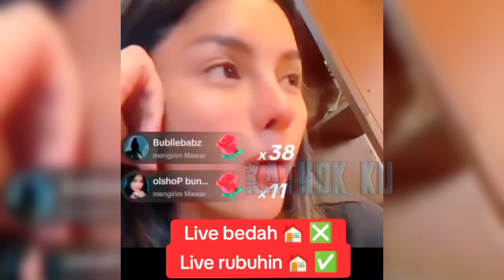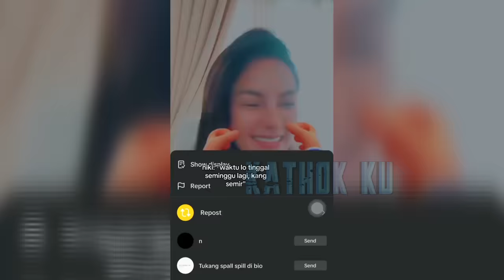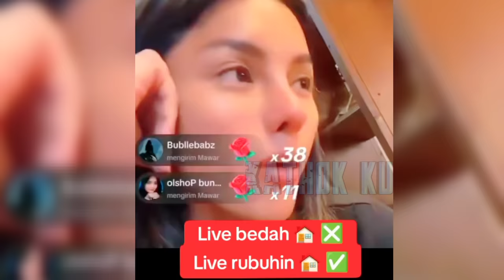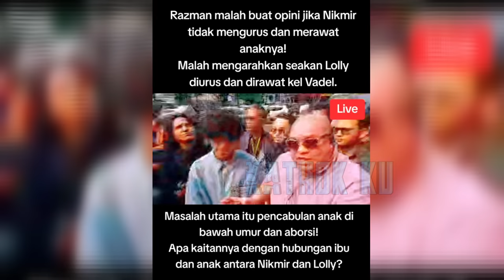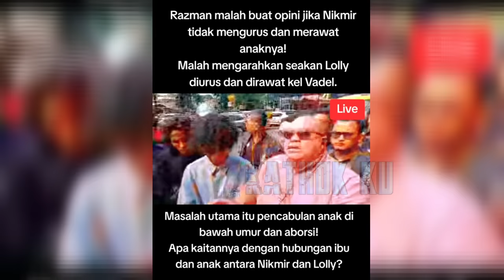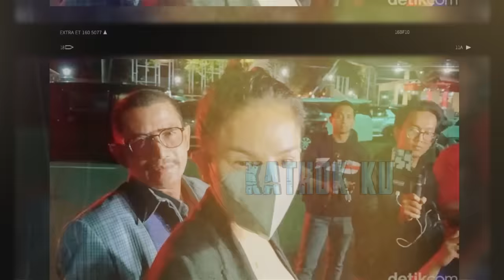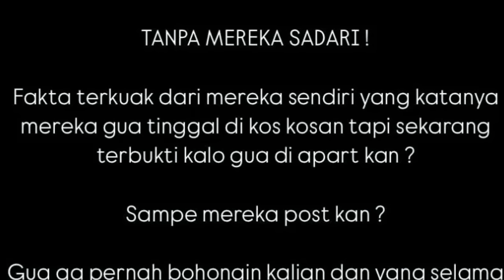SEWA 20 TUKANG, NIKITA MIRZANI R0B0HK4N RUMAH VADEL BADJIDEH❓️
Jangan Lupa: _
Thankz!!..